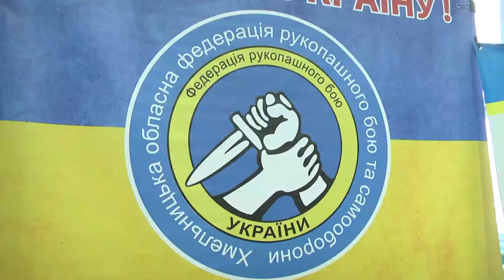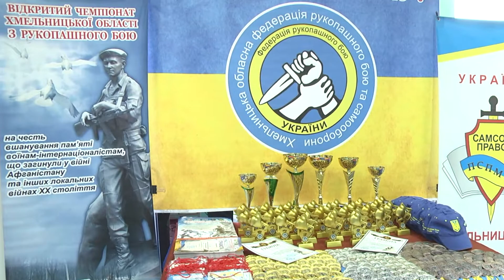Чемпіонат Хмельницької області з рукопашного бою